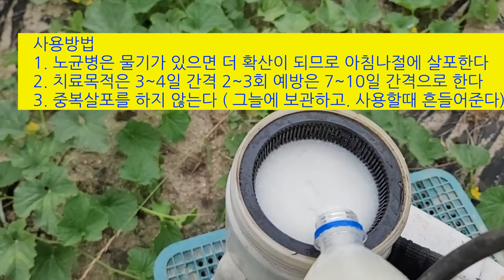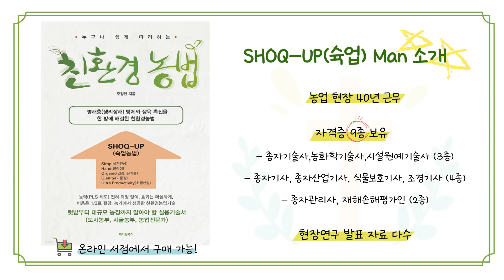오이 노균병 아주 쉽게 하는 친환경방제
오이재배에서 가장 문제가 되는 병해충 중에 노균병이 심하게 발생하는 경우가 많이 있습니다.  노균병은 여러작물에서 세계적으로 방제하기 어려운 병의 하나 임니다.   농약을 위주로 사용하고 있지만 앞으로 저항성 품종의 확대 환경조절등 억제할 수 있는 방법을 선택하여야 합니다. 친환경 방제법으로 마초농법이 가장 쉽고 편리하게 확실하게 방제 할 수 있습니다. 마요네즈. 식초. 설탕을 이용하여 간단히 예방과 치료를 할 수 있습니다.